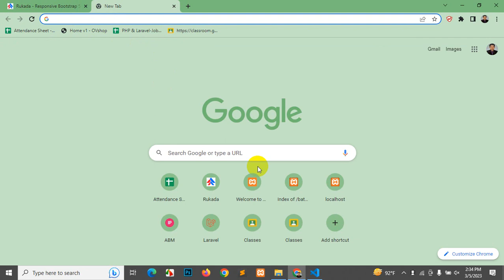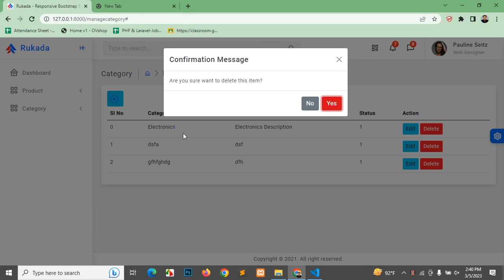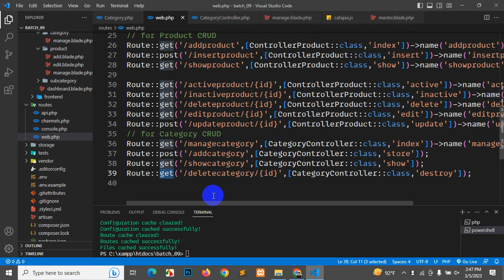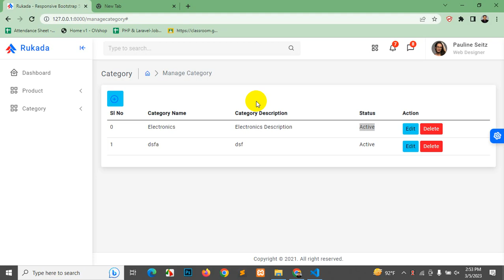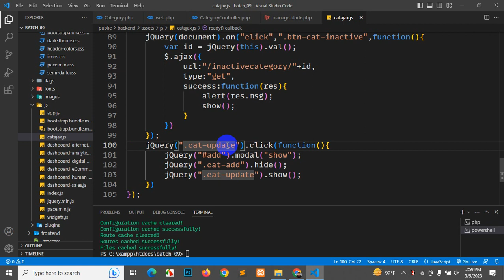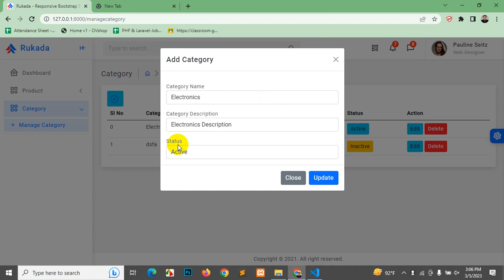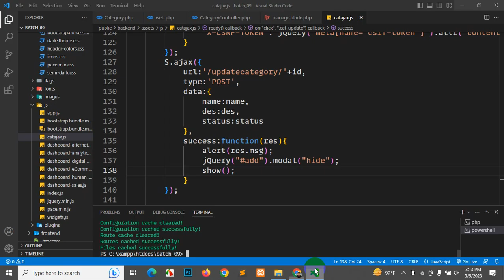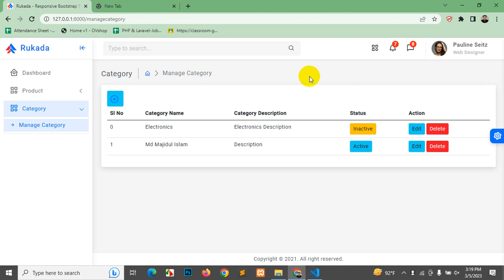SEIP Bacth-09 (Day-25) Laravel CRUD With Ajax Last Part